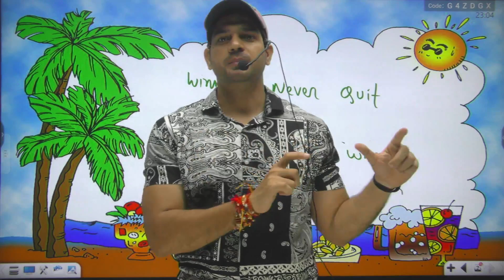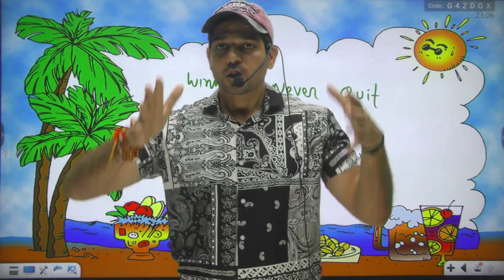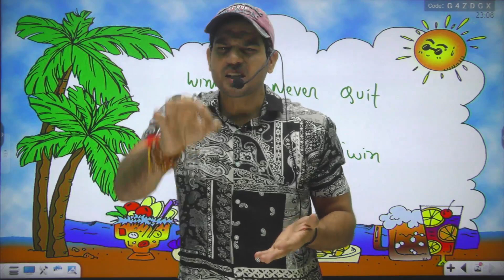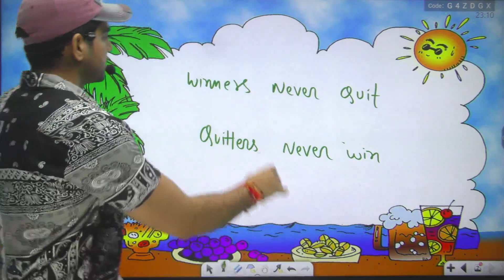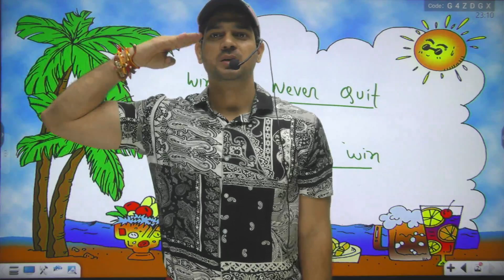इन दो Incidents के आगे सब Motivation Fail II राम राम भाई सारा ने🙏| @NarendraModi Ji | By Sanjeev Sir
Welcome to the ultimate English Classes for defense exam aspirants! Join us for a comprehensive English class tailored for SSC ( CGL , CHSL , CPO , MTS and all competitive exam)   Airforce X/Y, Navy, SSR/AA, and Army Clerk exams, brought to you by the renowned educator, Sanjeev Thakur Sir.

✅ Exam-Oriented Content: Our English classes are specifically designed to cover the essential topics and concepts you need to excel in your defense exams.

✅ Expert Guidance: Sanjeev Thakur Sir, with years of teaching experience, will provide you with valuable insights and strategies to tackle English questions effectively.

✅ In-Depth Learning: Dive deep into English grammar, vocabulary, and comprehension with our detailed lessons.

✅ Interactive Sessions: Engage in live discussions, interactive quizzes, and Q&A sessions to enhance your understanding and retention of English concepts.

✅ Suitable for All Levels: Whether you're a beginner looking to build a strong foundation or an advanced learner aiming to refine your skills, our classes cater to all levels of English proficiency.

Prepare with confidence and boost your chances of success in Airforce X/Y, Navy, SSR/AA, and Army Clerk exams.